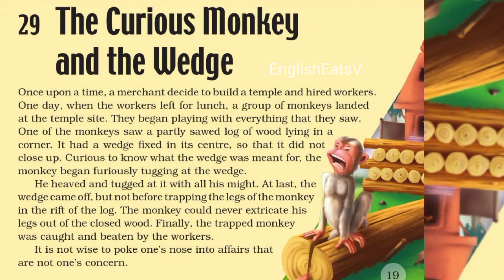Learn english through story ¶🔥¶ The Curious Monkey and the wedge EnglishStory EnglishReadingPractice